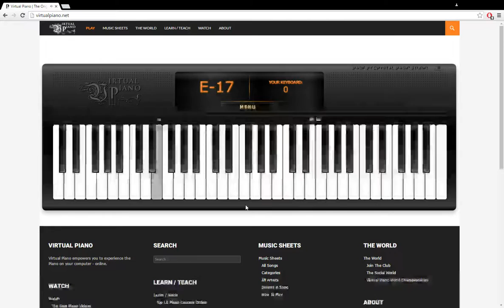Virtual Piano Song of Storms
Song of Storms:

yid yid fgfgsp pyiop pyiou

{y9} id {y0} id {qf} gfg {f0} sp

{9p} y io {u0} {y9} id {y0} id {qf} gfg {f0} sp

{qp} y io {p0} p {y9}

My Version:

yid yid fgfgsp pyiop pyiou    x3